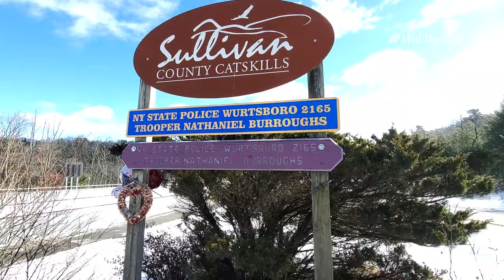Trooper Nathaniel Burroughs Remembered in Wurtsboro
New York State Trooper Nathaniel Burroughs is remembered each Valentine's Day at a memorial constructed along Route 17 in Sullivan County off exit 112.  Burroughs was killed in the line of duty in 1997 after he was struck by a tractor-trailer traveling on snow-covered Route 17.  At the time of his death, Burroughs was responding to a vehicle accident.